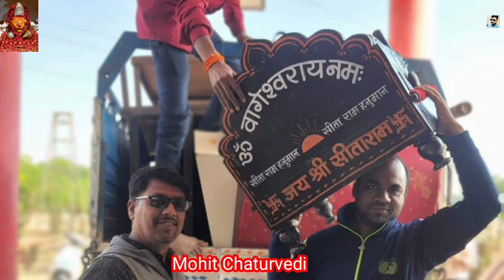बागेश्वर धाम सरकार अशोक नगर मैं पहुंच गई बाला जी की गद्दी दर्शन करिए 21/11/2022